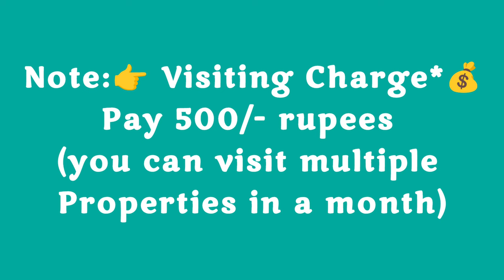🆔-785 || Murali nagar flat for sale || flat for sale in visakhapatnam || Zahir Consultancy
3BHK - 1375Sft..11y Old Flat For Sale, Ready To Move  North/Facing , Good Quality Vitrified Tile, 3bedrooms & 2Bathroom, special puja, Main Door Teak Wood,  Putty Finished Walls & Ceiling With Teak Wood Work Done (Fully Furnished) interior with teak  wood, 5th/Floor(Top), solar hot water,  Stair Case, Lift, 80sft. Big Car Parking &  full backup(Generator) Full Ventilation, 100% Vaasthu, Centrally Located.

(₹-93L Negotiable)
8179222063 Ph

ZAHIR  CONSULTANCY
Door No:45-42-17,Haseen Manzil, Master HOMEO Vaidyalayam
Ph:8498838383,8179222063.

vizag riyaz ||
Zahir consultancy ||